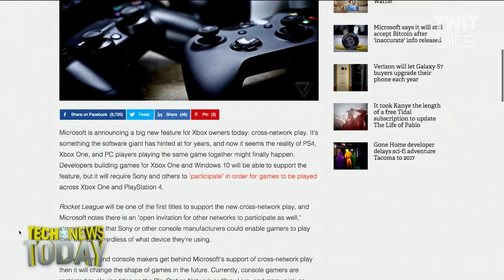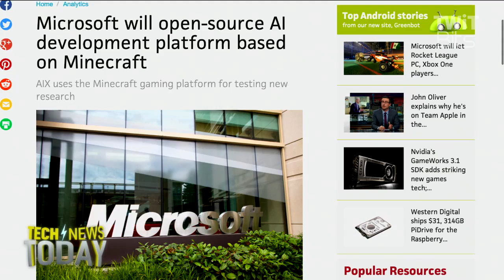Microsoft Gaming News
Jason Howell and Megan Morrone talk about two Microsoft announcements. First, Microsoft has been hinting at cross platform play with it’s Xbox One for a while now, and today, made good on those hints. Developers can build in that support when developing Xbox One and Windows 10 games. Next Microsoft announced that they're open sourcing project AIX, a platform that uses the game Minecraft to train and improve artificial intelligence. The open world of Minecraft offers endless possibilities that makes it easy to train a digital assistant. AI agents roam the world of Minecraft and now a private beta will allow selected academic researchers get involved as well.